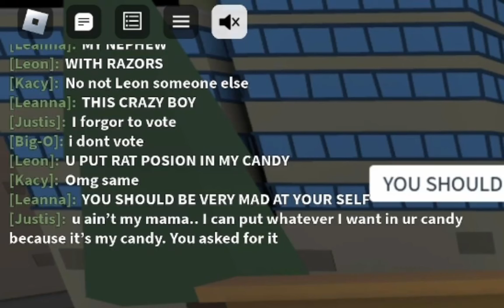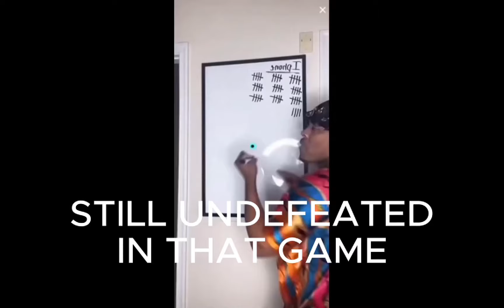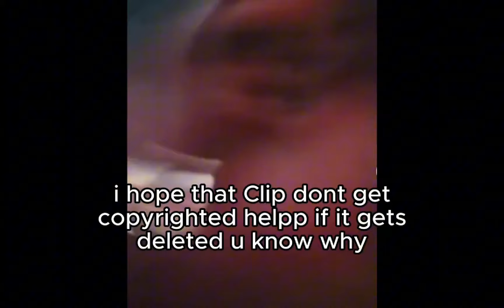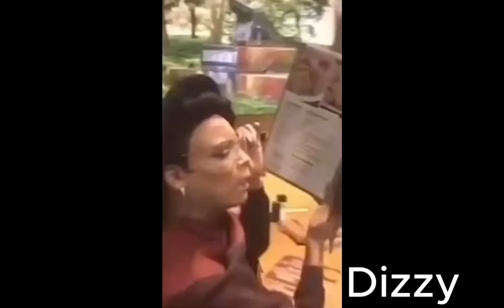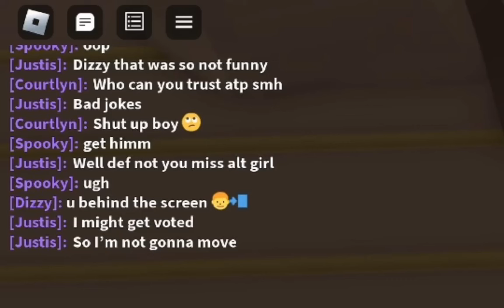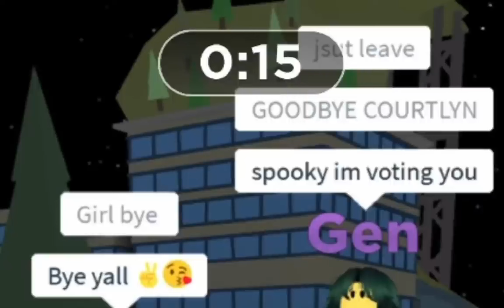The Halloween Total Roblox Compilation! 👻 (FUNNY MOMENTS,DRAMA,MESSY)